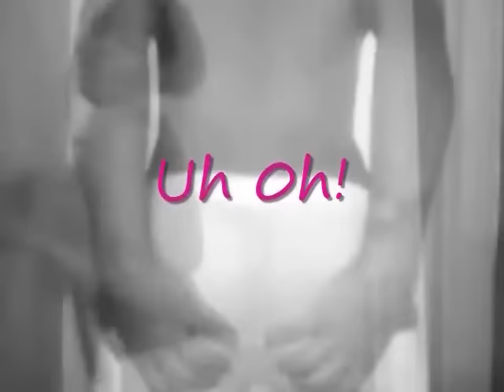Remy Ma VS. Foxy Brown... PLUS, Nicki Minaj still hasn't responded!!